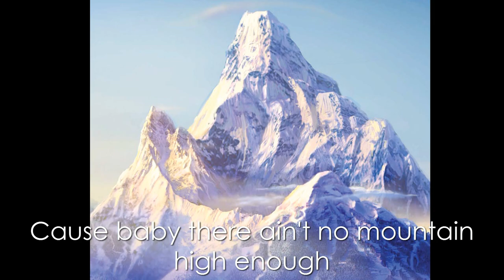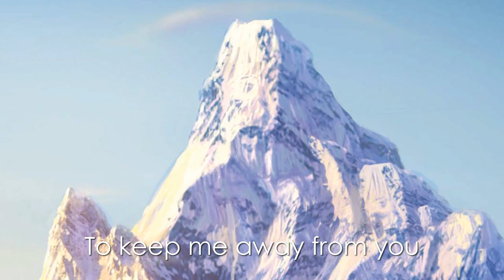Ain't No Mountain High Enough (Joseph William Morgan ft. Shadow Royale)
Hey guys, I am so sorry for the lyrics that is not on time :/ But anyways, I hope you like the vid. :)